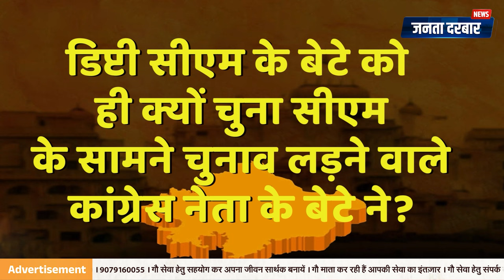लाडले डिप्टी सीएम का लाड़ला बना रहा रील! राजस्थान की शांति प्रिय पुलिस कर रही एस्कॉर्ट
राजस्थान के भाजपा और कांग्रेस के नेताओं के बेटों का एक वीडियो सोशल मीडिया पर वायरल हो रहा है, जिसमें वे खुली जीप में मौज-मस्ती करते नजर आ रहे हैं। इस वीडियो में देखा जा सकता है कि राजस्थान पुलिस की गाड़ी उपमुख्यमंत्री प्रेमचंद बैरवा के बेटे और कांग्रेस नेता पुष्पेंद्र भारद्वाज के बेटे को एस्कॉर्ट कर रही है। इस वीडियो की सत्यता की पुष्टि जनता दरबार न्यूज नहीं करता, लेकिन राजनीतिक हलकों में चर्चा गरम है कि यह वीडियो भाजपा और कांग्रेस के बीच बढ़ती राजनीतिक खींचतान का हिस्सा हो सकता है। क्या यह नेताओं के बेटों का सिर्फ मजाकिया वीडियो है, या इसके पीछे कोई बड़ी साजिश छुपी है?

A video of the sons of BJP and Congress leaders of Rajasthan is going viral on social media, in which they are seen having fun in an open jeep. In this video, it can be seen that the Rajasthan Police vehicle is escorting the son of Deputy Chief Minister Premchand Bairwa and the son of Congress leader Pushpendra Bhardwaj. Janta Darbar News does not confirm the authenticity of this video, but there is a heated discussion in political circles that this video may be a part of the growing political tussle between BJP and Congress. Is this just a funny video of the sons of leaders, or is there a big conspiracy hidden behind it?